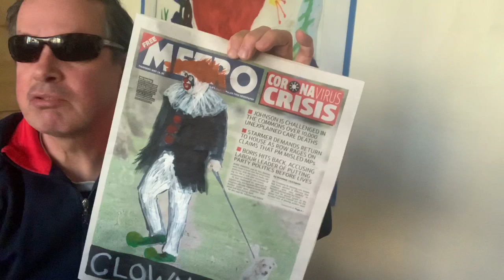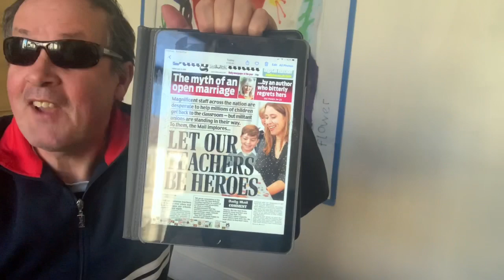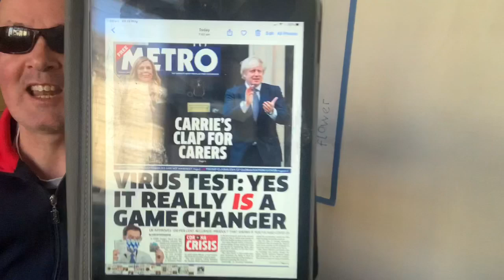‪Let our teachers be h̶e̶r̶o̶e̶s̶ alive‬